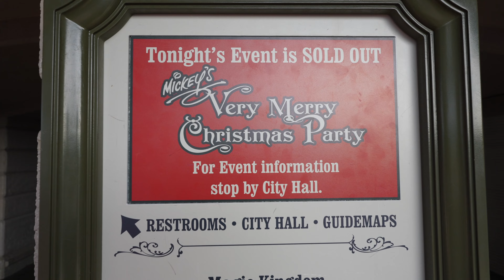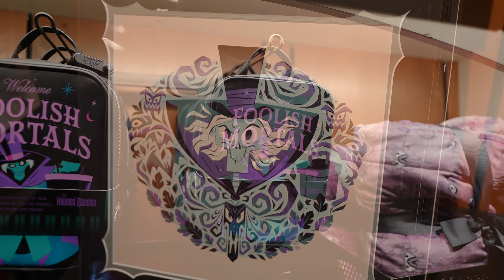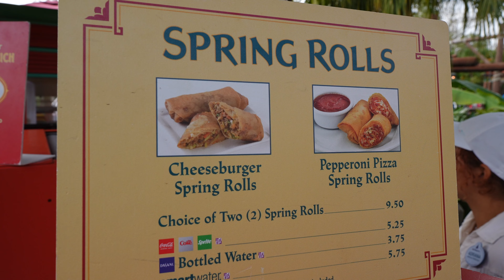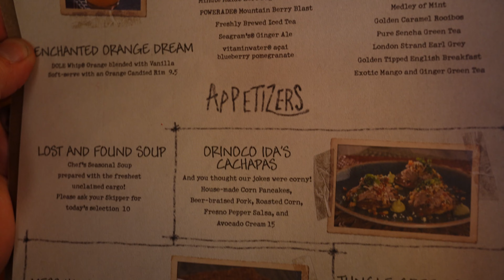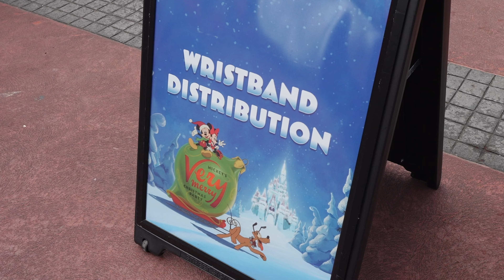Disney's Magic Kingdom ALL DAY for Mickey's Very Merry Christmas Party & HATBOX GHOST is here!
It's day 3 of 6 from our holiday adventure in Orlando, and in this vlog we share some festive fun at Disney's Magic Kingdom for Mickey's Very Merry Christmas Party and Hotbox Ghost is finally in this park! Before the party begins, we spend a majority of this Disney vlog jumping on some classic attractions, including Tron Lightcycle Run, the Peoplemover, Haunted Mansion, Big Thunder Mountain, Pirates of the Caribbean, the Jungle Cruise holiday overlay - the Jinlge Cruise, the Space Mountain holiday overlay... Plus, our first time at Skipper Canteen!

Hello there! We’re Mike & Maria, a couple of generation X pop culture geeks sharing our adventures for vicarious entertainment. If you'd like to support our channel and help it grow, you may do so by giving us a THUMBS UP on our videos, SHARING them with friends & family, and SUBSCRIBING if you are new - it's absolutely free and we would absolutely appreciate it!

FYI: We frequent Disney Parks, Universal Orlando, Cruising, Pop Culture Events, and other places of interest. We average ~30 vlogs per year, with April-December being our peak upload window. Care to join us? Subscriptions are free!

[All Videos Edited by Mike]

CHAPTERS:

00:00 Intro/Arrival
00:47 Tron Lightcycle Run
01:47 The Peoplemover
02:30 Haunted Mansion/Hatbox Ghost
03:22 Memento Mori
04:00 Spring Rolls
04:09 Winnie the Pooh & Tigger
04:16 Cheshire Cafe
04:24 Festival of Fantasy
06:02 Big Thunder Mountain Railroad
06:37 Tiana’s Bayou Adventure Construction
06:44 Pirates of the Caribbean
08:34 Skipper Canteen
09:38 Party Wristband Distribution & Map
10:00 Jingle Cruise (Jungle Cruise)
12:07 Tomorrowland for Night Tron
12:38 The Party Starts!
13:03 Space Mountain Holiday Run
14:17 Mickey’s Once Upon a Christmas Time Parade
18:12 Minnie’s Wonderful Christmas Time Fireworks
27:05 Snoapy Exit/Outro